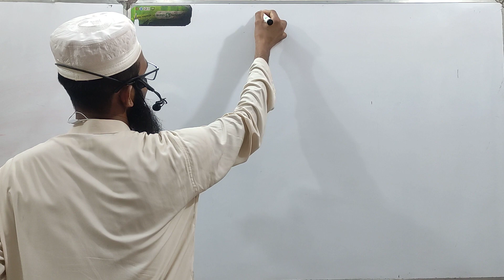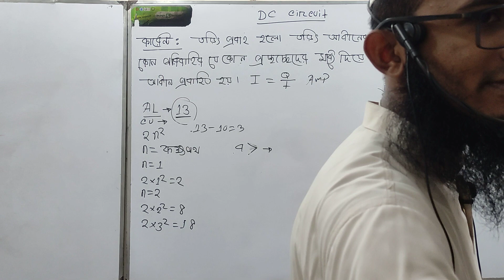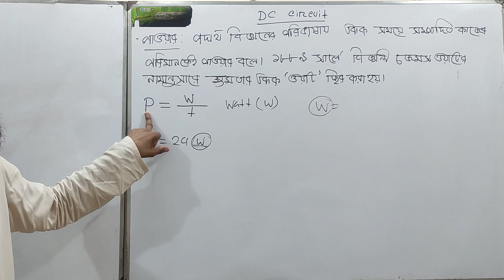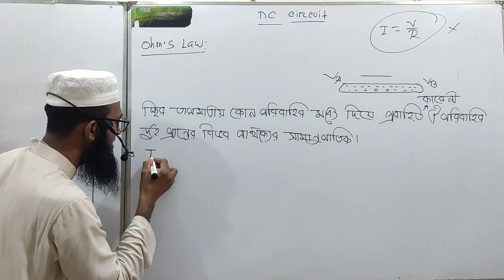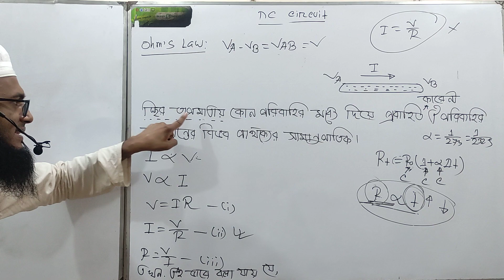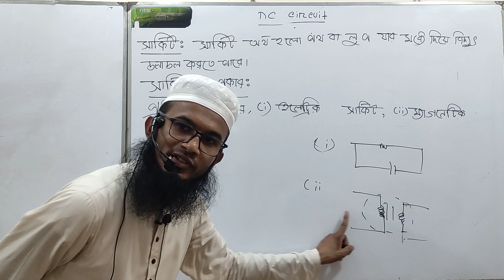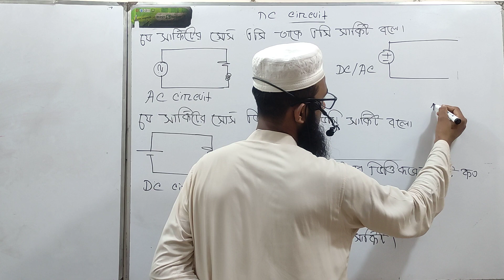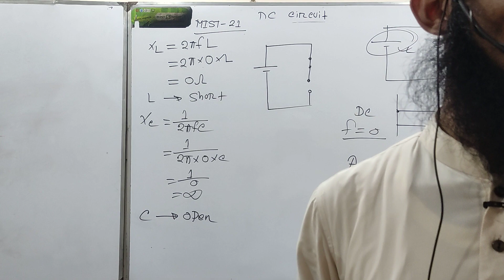01. DC Circuit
Basic class